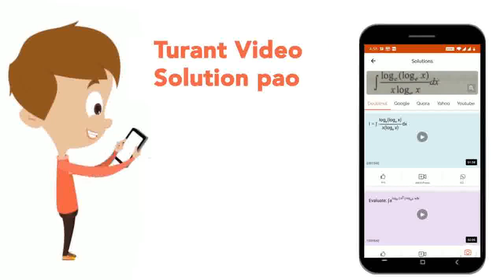Match list -I with list-II and choose the correct answer from the codes given below. {:(List-I,L...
Match list -I with list-II and choose the correct answer from the codes given below. {:(List-I,List-II),(N_2O_3hArrNO+NO_2,K_p=K_c(RT)),(NH_3hArr1/2N_2+3/2H_2,K_c=K_p(RT)),(2SO_2+O_2hArr2SO_3,K_c=K_p),(N_2+O_2hArr2NO,K_p=K_c(RT)^2),(,Deltan = 0):}
Class: 12
Subject: CHEMISTRY
Chapter: CHEMICAL EQUILIBRIUM
Board:IIT JEE

👉 Have Any Query? Ask Us.